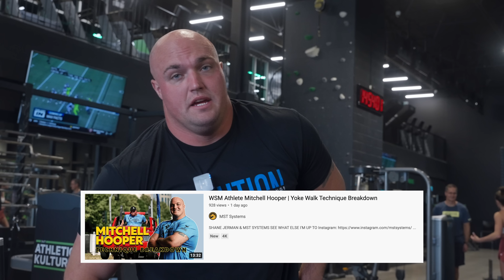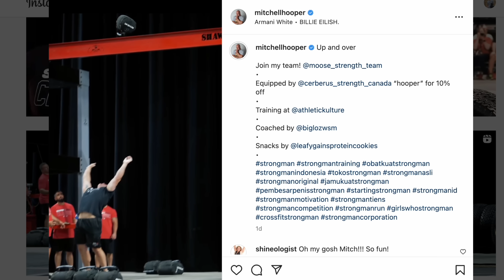EPISODE 3 - ROAD TO THE ROGUE INVITATIONAL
Follow along with my training as I prepare for the Rogue Invitational.